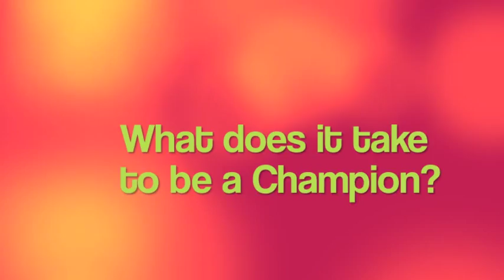Olympic Promo - Jordan Lilley and Gemma Keir